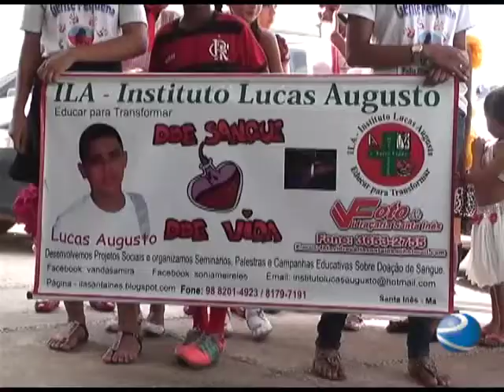ILA LEVA DIVERSÃO PARA CRIANÇAS HOSPITALIZADAS